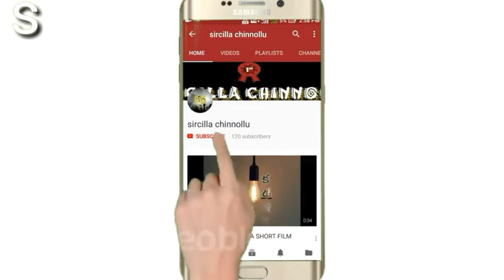PAVAN KALYAN#POWER FULL SPEECH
PAVAN KALYAN SPEECH ,POWER FULL PUNCHES